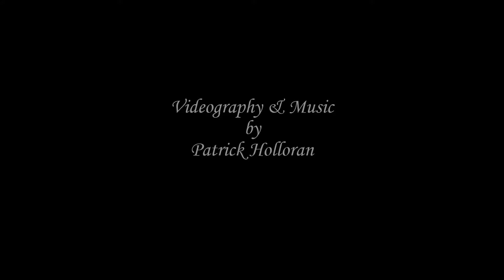Devou Park 10 21 2017 flight1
This is the first flight launching from Devou Park Overlook in Covington KY on Saturday October 21 2017.  We met some nice folks there curious about what I was flying and how the quad works. I did experience a bit of EM interference from towers and such in the area which adversely affected the control of the craft but still managed to get decent video.